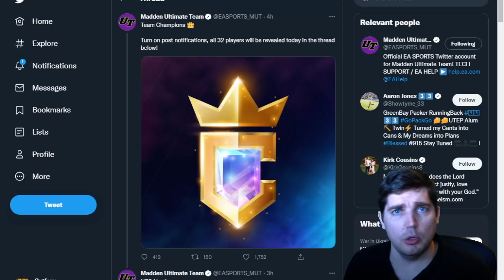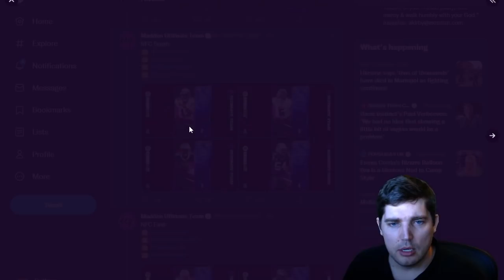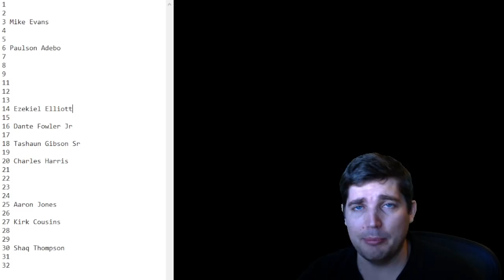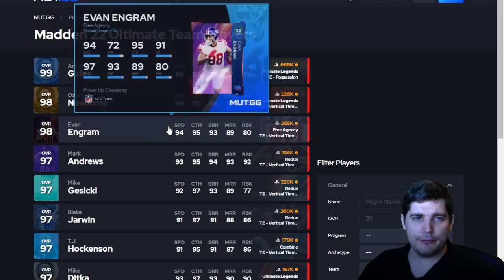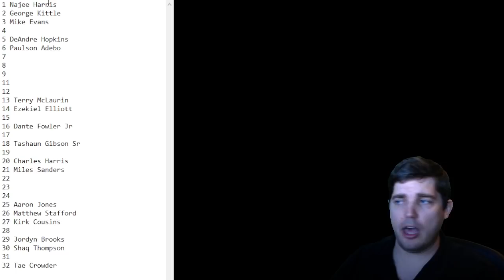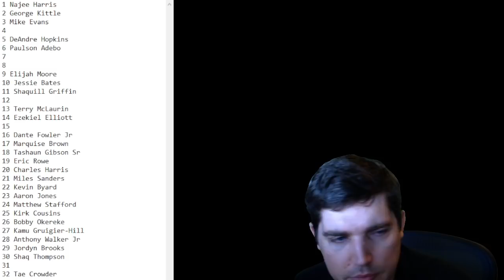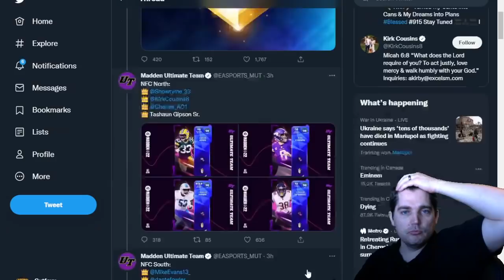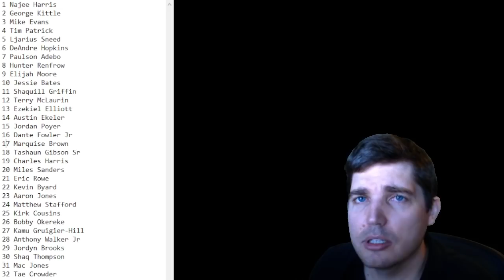RANKING EVERY TEAM CHAMPION!!!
Today we go through the list from 1 to 32 and order the Team Champions in MUT 22 from best to worst. Did I get your player right?